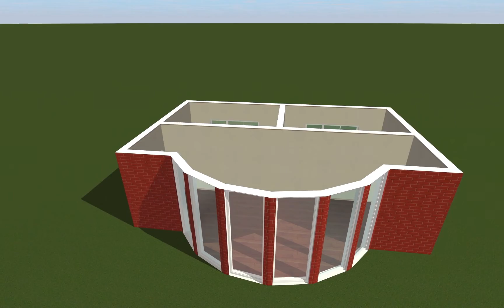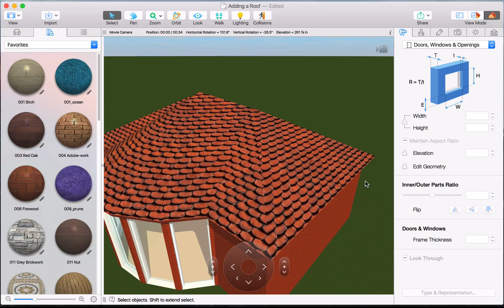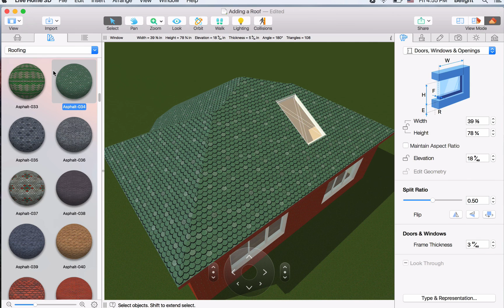Adding a Roof - Live Home 3D for Mac Tutorials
A quick look at adding roof templates. Topics covered include adding a roof using the Roofing Assistant, changing roofing materials, creating skylights, and more.

Timecodes:
0:00 Intro
0:14 Important note
0:31 Before adding a Roof - learning the tools
1:04 Adding an AutoRoof
1:41 Different roof behavior